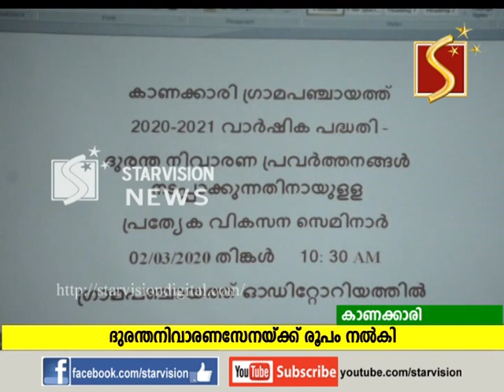കാണാക്കാരിയില്‍ ദുരന്തനിവാരണ സേന